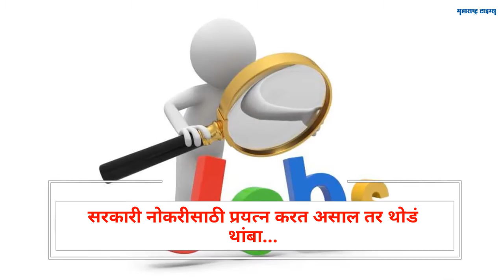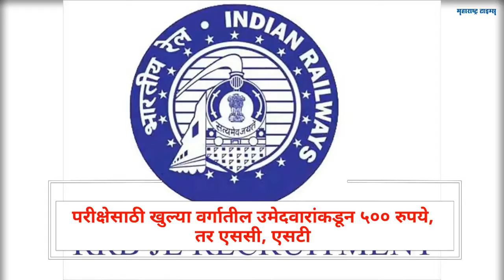रेल्वेत मेगा भरती!